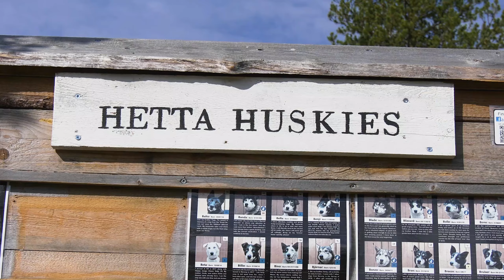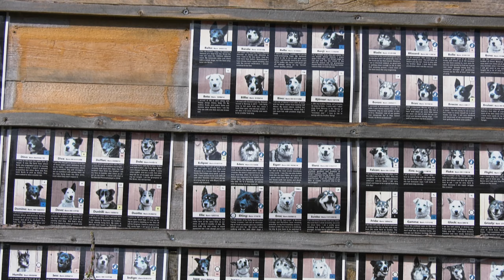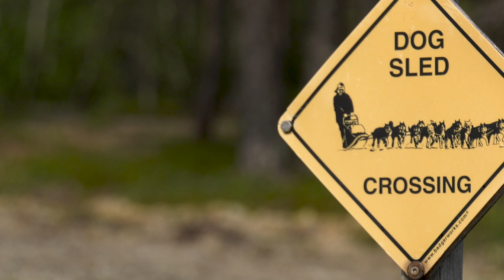Hetta Huskies in Summer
This video was shot during the summer of 2019, starting Charlotte, Tim, Marika & Anna-Rose (and Princess, Suka, Olive & Ronnie).